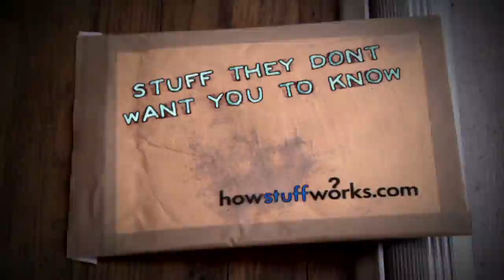Water Conflicts | Digging Deeper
Futurists, activists and even government think-tanks have voiced increasing concern about 'water wars,' or state-level conflicts over control of dwindling water sources. But if a water conflict does occur in the near future, where might it take place? In this episode, the guys take a closer look at potential water conflicts around the world, from China to Africa and beyond.